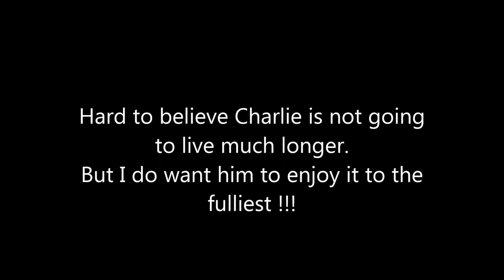Charlie playing with Jack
Hard to believe this dog who is having so much fun... will not live forever

Whispering Rescue Ranch: Registered Charity: CV-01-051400-A